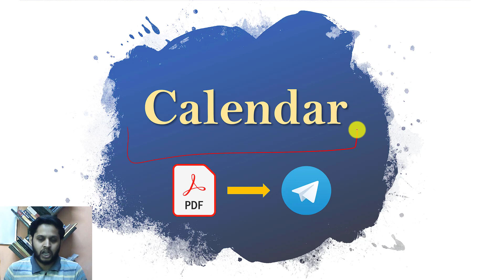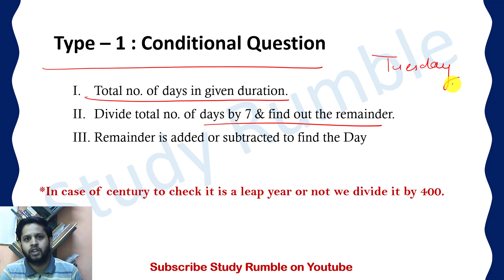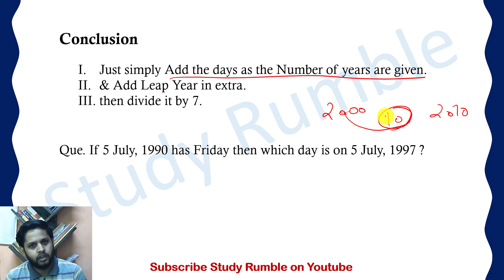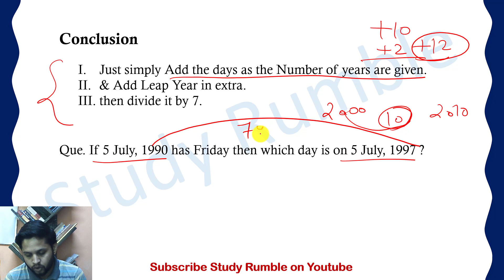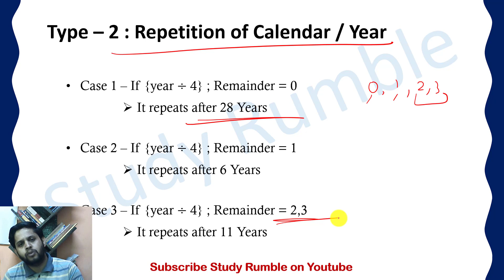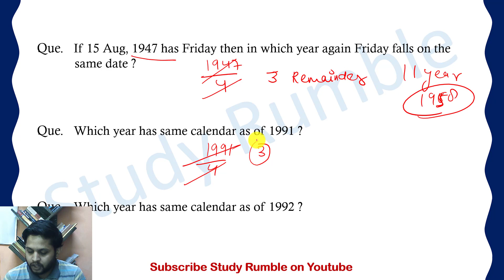Calendar | Calendar Problems & Tricks | Reasoning Tricks for SSC Railways Banking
Calendar | Calendar Problems & Tricks. Reasoning Tricks For SSC UPSC BANK RAILWAYS DSSSB DRDOMTS IBACIO UPTET and other competitive exams.

For PDF and Regular Updates Join the telegram channel Study Rumble

Playlist Links :-

Calendar tricks
reasoning tricks
calendar question practice
reasoning tricks
Calendar Tricks for SSC Railway Banking